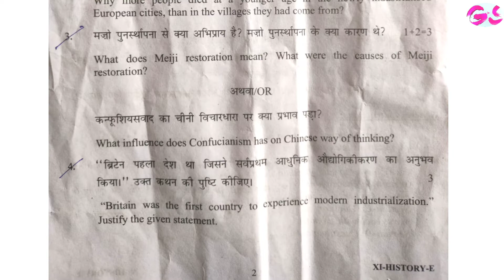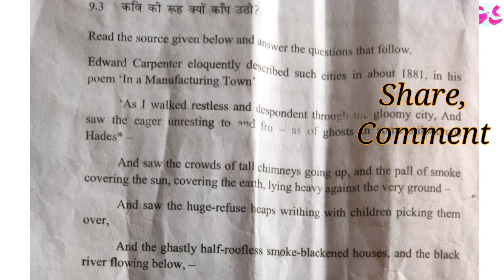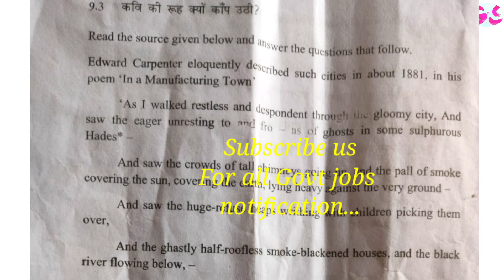History class 11 |Evening shift Question paper term 2 | @Gopal Sharma Classes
political science class 11 | Evening shift Question paper term 2 | 2021-22 | Question paper term 2 | Important question papers class 11 |Must do 2021-22 | @Gopal Sharma Classes

@Gopal Sharma Classes

political party, political party class 10 civics, political   shot, political party class 10 civics notes, political party  , class 10 sst ncert explaination, cbse  ,   social school by digraj singh rajput, social school, cbse class 10 term 2, sst full chapter explanation

class 10 lifelines of natioal economy easy